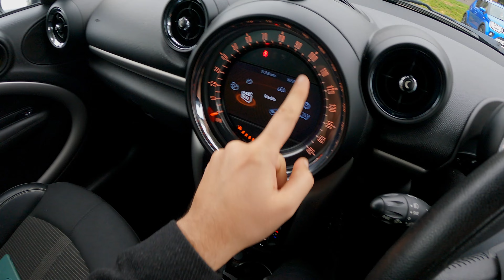MINI COUNTRYMAN ALL4 1.6 D - POV TEST DRIVE & REVIEW (UK)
Car Details 🚙
Make: MINI
Model: COUNTRYMAN
Manufacture Year: 2016
Fuel : DIESEL
Transmission: MANUAL
Engine Size: 1.6
Average MPG: 54.3
Road Tax: £135 Per Annum
BHP : 110

Chapters:
00:00 Exterior & Start up
00:44 Boot space
01:06 Rear seats
01:42 Engine bay
02:10 Interior
03:45 Driving away
04:30 Casual driving
06:17 Country side roads
08:03 Light Accelerations
09:39 Accelerations
10:05 Very bumpy road
11:06 Small flood
11:27 narrow road
12:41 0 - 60 mph acceleration

Equipment 📸
Camera 1 (GoPro Hero 10 Black)
Camera 2 (GoPro Hero 9 Black )
ND Filters
GoPro Batteries & Charger
GoPro Suction Cup Mount
GoPro Head Strap
GoPro Sticky Mount (Dash Recording)
GoPro Extension Arm
GoPro Muffler (Needs Modification )
GoPro Muffler (Outside Car)
GoPro SD Card
Men's Hat ( GoPro Attached to)
Extra Accessories (Recommended)
Men's back pack